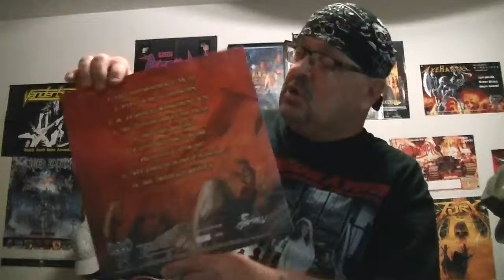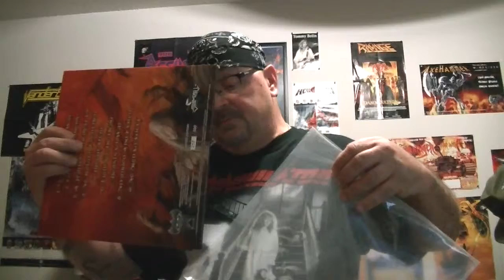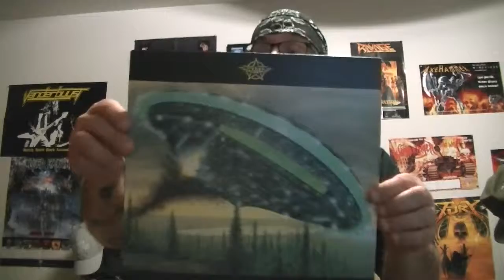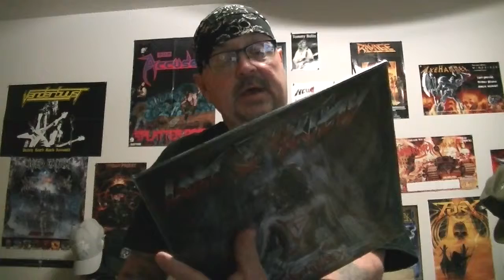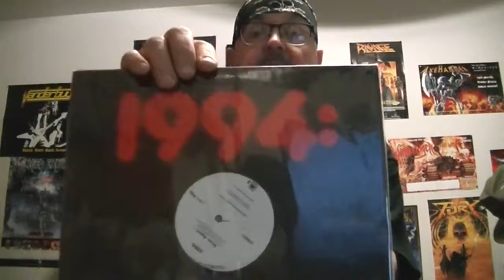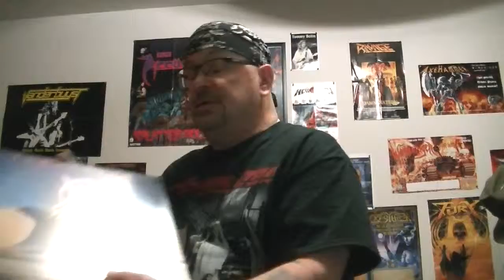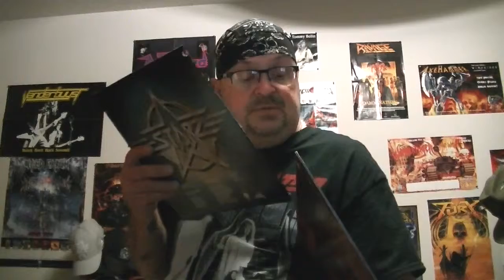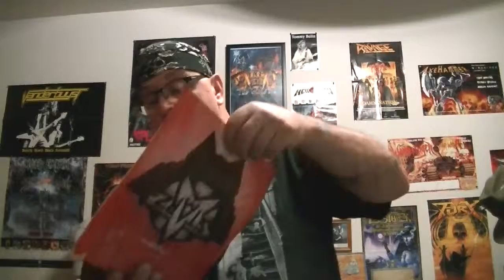Metalwargod video update #12 mail update.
Mail update of vinyl hard rock and heavy metal.